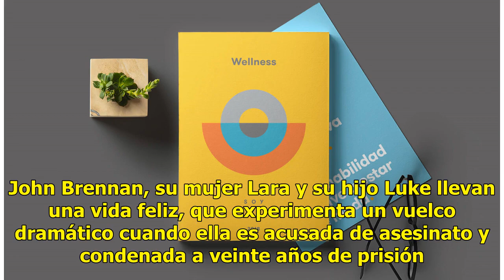Las sugerencias del Diario - El Diario de Yucatán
4:30 p.m. “Solo tres días”. John Brennan, su mujer Lara y su hijo Luke llevan una vida feliz, que experimenta un vuelco dramático cuando ella es acusada de asesinato y condenada a veinte años de prisión. Su marido, convencido de su inocencia, hará todo lo posible para sacarla de la cárcel. Golden (4...